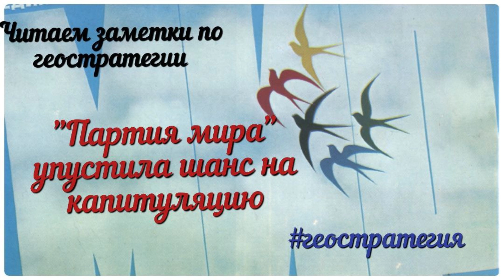"Партия мира" упустила шанс на капитуляцию. Читаем заметки по геостратегии А.Ю Школьникова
«Партия мира» упустила шанс на капитуляцию
Время играет против Запада, ведя к его ослаблению. Неожиданно упорное и долгое сопротивление России в войне за независимость, наносимый ею ущерб подконтрольным США вооруженным силам, отвлечение от более важных стратегических вопросов (Китай, страны не-Запада, процессы распада и др.), плохой пример для других и т.д., ведут к росту претензий и требований (см. рисунок В случае продолжения борьбы (инерционный и основной сценарий), обращать внимание на растущие аппетиты и громогласные требования не имеет смысла. Германия в мировых войнах увеличивала запросы, по мере приближения проигрыша, игнорируя реальную обстановку и перспективы.

Если Россия не капитулирует, то к 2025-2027 гг. у Запада просто не останется сил для противостояния с нами, речь идёт о торгово-экономической войне, но если произойдет капитуляция, то России не будет. Собственно, политика 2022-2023 годов создала условия, что любой призывающий к переговорам и рассуждающий о мире – суть предатель.

Подготовленная за полгода по «стандартам НАТО» новая украинская армия, из состава отловленных мобилизованных, остатков собранной по миру старой советской и западной техники, добиться кардинального результата не сможет, особенно когда смотришь на оборону первого рубежа. Далее выбор – европейские войска и/или замораживание конфликта.

Разговоры о достижении мира, в текущих условиях, ведут к капитуляции и гибели России. Любой ратующий за это, является врагом, вне зависимости от осознания последствий своих желаний. Полутонов давно нет – либо ты с Россией и её армией, либо с врагами. Запад очень много сделал, чтобы промежуточные варианты были невозможны. Но важно понимать и роль Владимира Путина и Ко, что фактически на одной воле продавили отечественную элиту на борьбу, не дав сдаться на первых этапах. Теперь капитулировать поздно, не пощадят никого, все в одной лодке.

И, да, завершение боевых действий на бУкраине не приведёт к нормализации отношений с Западом, в общем, улыбаемся и машем…))